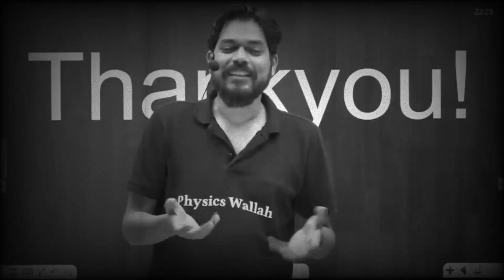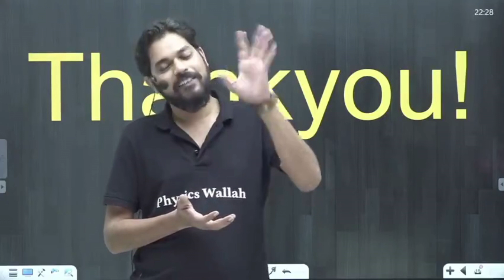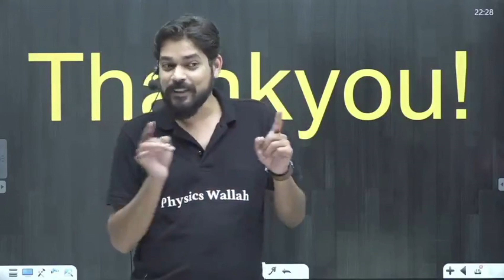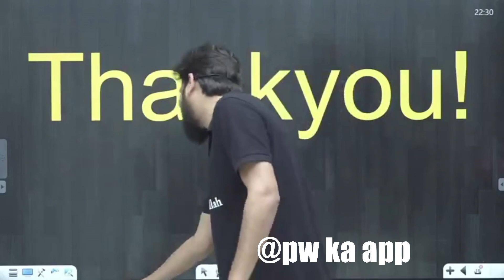में Electronic Engineer हूँ और में Chemistry पढ़ा रहा हूँ -Pankaj Sir🔥||Engineer Day Special Story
About this Video:- में Electronic Engineer हूँ और में Chemistry पढ़ा रहा हूँ -Pankaj Sir🔥||Engineer Day Special Story||

(MEMORIES OF LAKSHYA  BATCH)